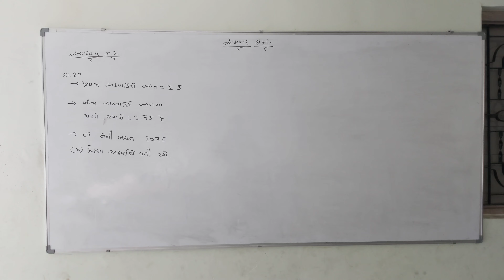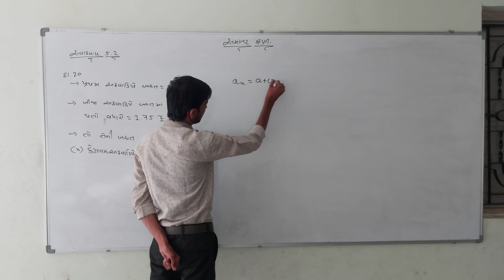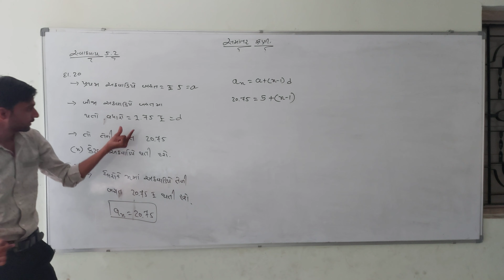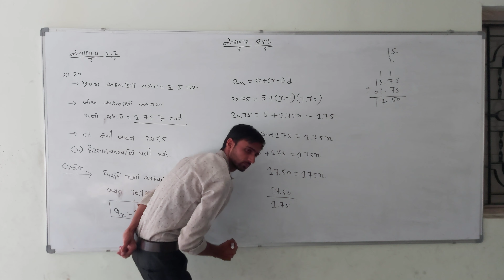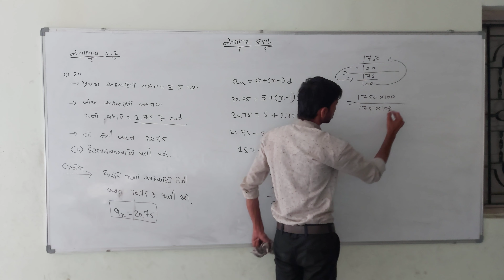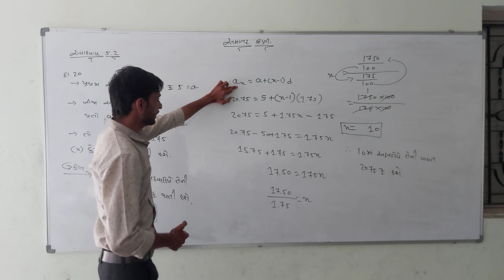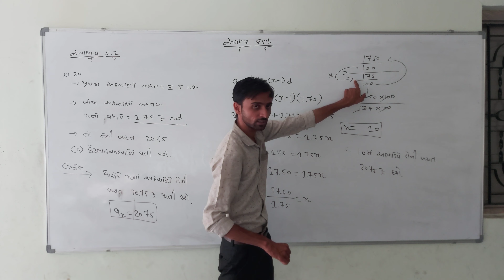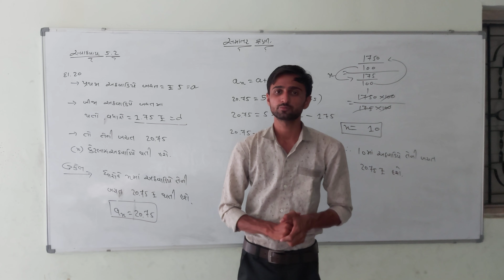STD-10 ગણિત CH 5 સમાંતર શ્રેણી PART-20